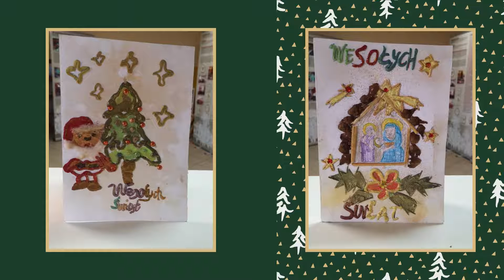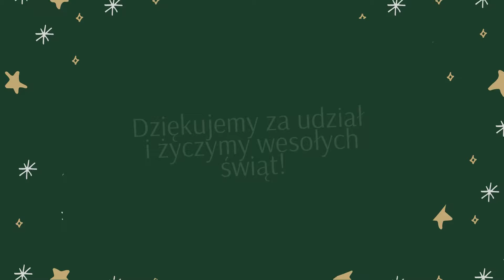WYNIKI KONKURSU” Świąteczna Kartka”